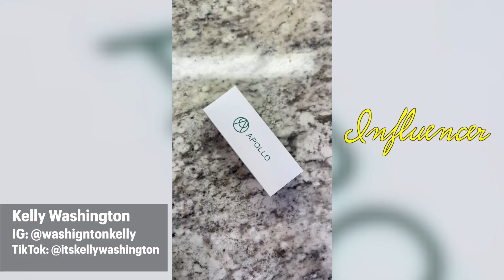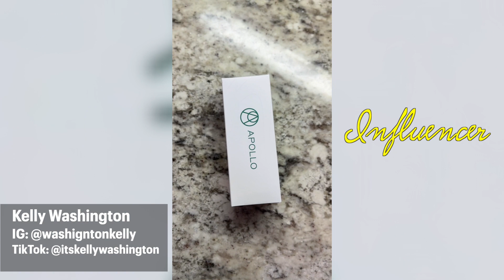Kelly Washington Resume Reel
Kelly Washington